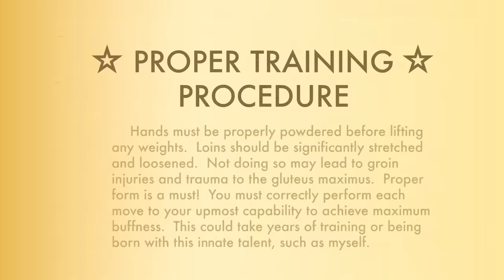Teen Titans Go! | Bizarro Besties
The best appearances of Bizarro villains in Teen Titans Go!